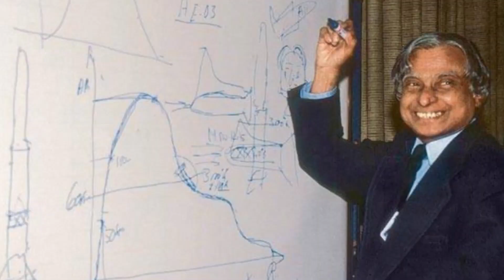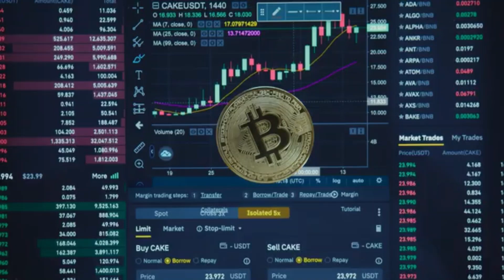अमेरिकेने का घेतला आहे त्यांचा धसका | इस्रो प्रमुख एस सोमनाथ | ISRO Chief S Somnath| Inspiring Story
अमेरिकेने का घेतला आहे त्यांचा धसका | इस्रो प्रमुख एस सोमनाथ | ISRO Cheif S Somnath| Inspiring Story

Dr. Sreedhara Panicker Somanath (born July 1963) is an Indian aerospace engineer serving as the chairman of the Indian Space Research Organisation (ISRO). Under his chairmanship, ISRO carried out the third Indian lunar exploration mission named Chandrayaan-3.